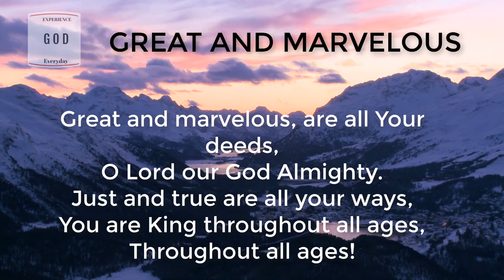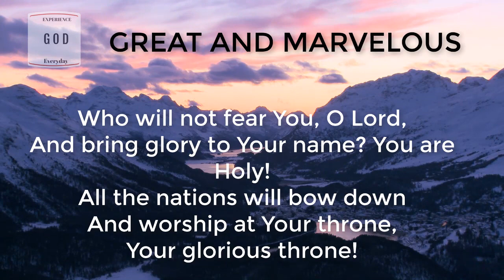Great and Marvelous - Worship Song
Great and Marvelous - by Peter and Jessica Greedy. This is a karaoke version (no vocals), for you to sing along and have a unique worship experience.
Worship songs allow us to Experience God Everyday through Praise and Worship.